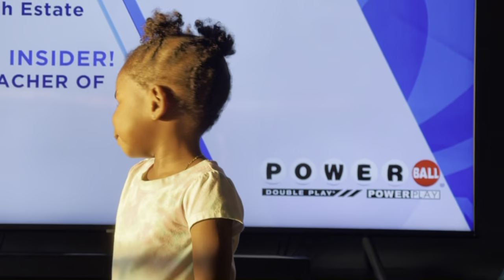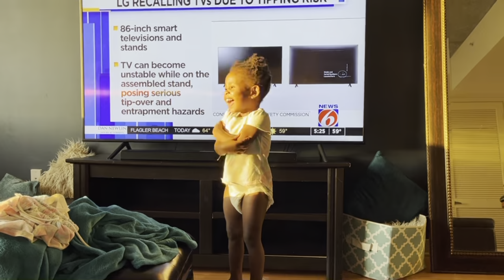VLOG|New Trainer+Sewin Maintenance At Home+Jamaican Food+Family Volleyball +New Apt for Parents+Tour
Items Mentioned:

Weighted hopla hoop:

Brebon 28 Detachable Knots Plus...